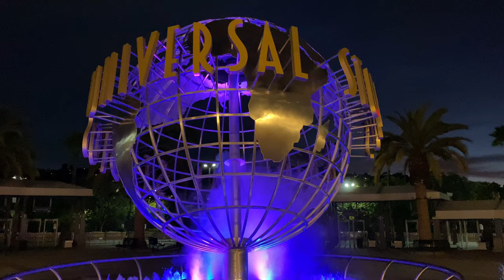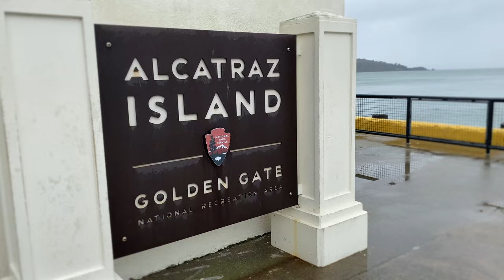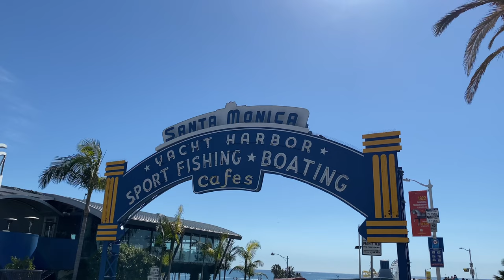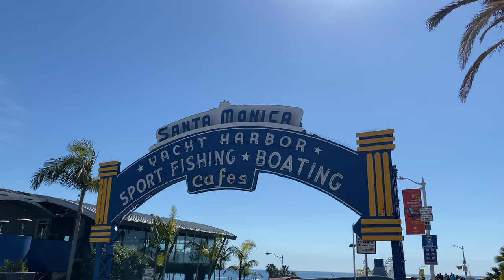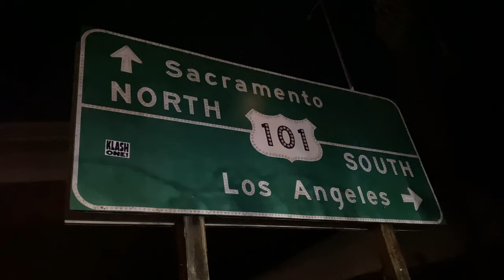Big Bear Lake, California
15 de diciembre al 20 de marzo de 2023